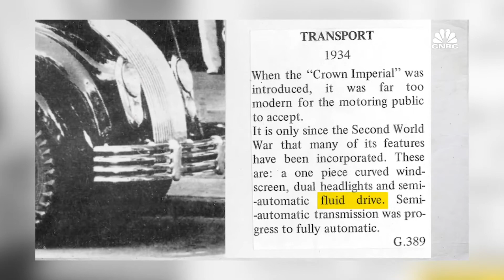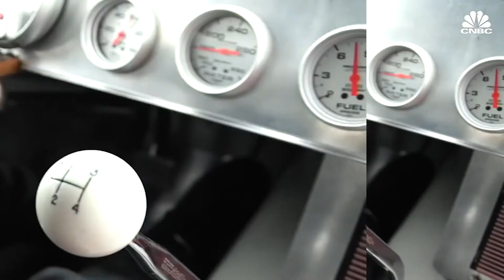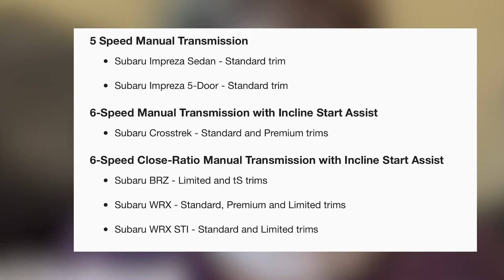Manual Transmissions: The Past, The Present, The Future...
Ken and Chase dig into the history of the manual transmission, the current market offerings, and what the future looks for the "stick shift."